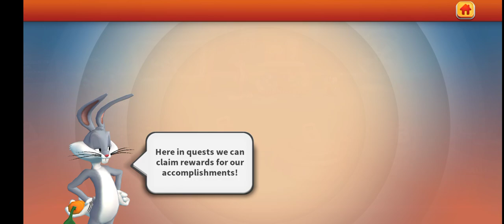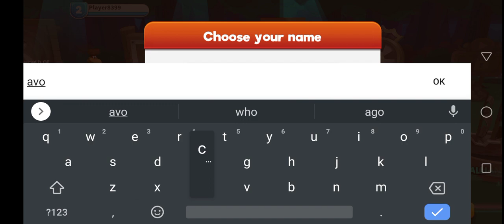Loony Tunes World Of Mayhem: Action Rpg - Campaign Level's!! - ( Ep 1 )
Blessed is the one who perseveres under trial because, having stood the test, that person will receive the crown of life that the Lord has promised to those who love him.

Battle Your Favorite Cartoon Characters! Collect & Fight Bugs Bunny & Friends.